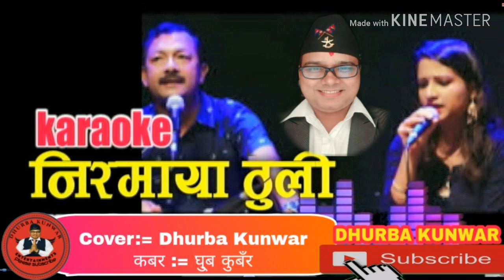Niramaya thuli , Narayan Rayamajhi / Kamala Pokharel Cover : Dhurba Kunwar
Nepali Song := Nirmaya thuli
Cover := Dhurba Kunwar
नेपाली सँगित जगतका सदाबहार हस्ती नारायण रायमाझी र कमला पोखरेल जी को मिठो स्वोर मा सजियको गित हल्का प्रयास गरे। के कस्तो लाग्छ कृपया सल्लाह सुजाभ पामहै।